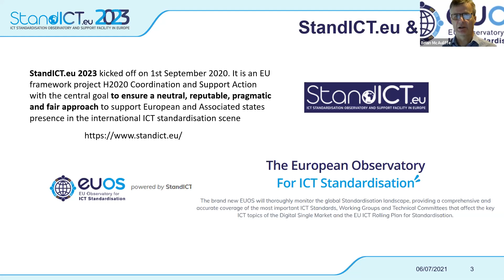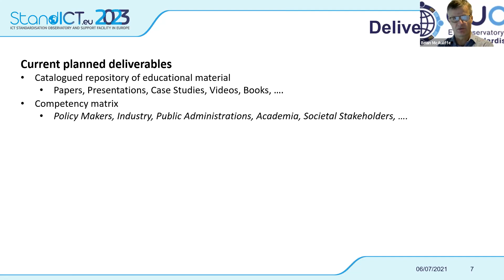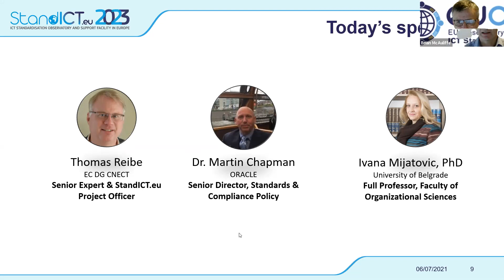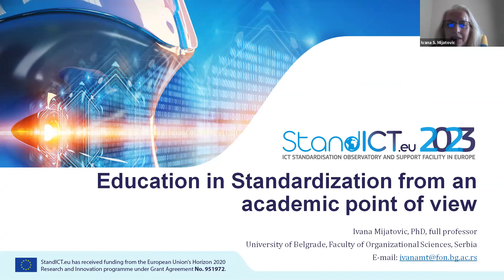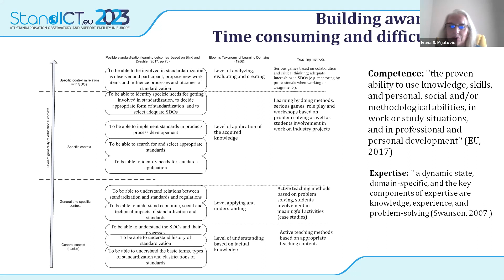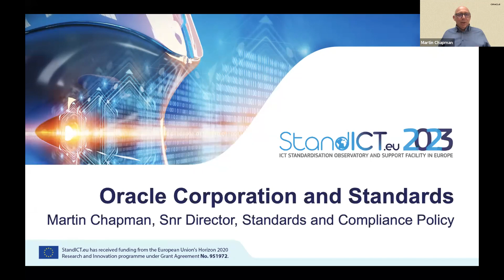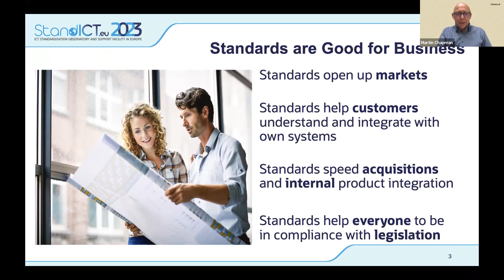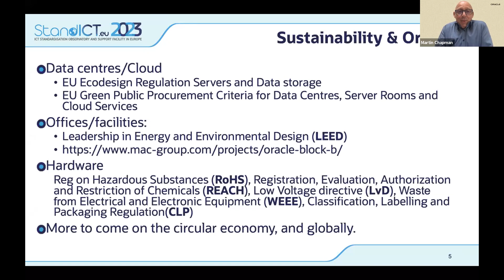4th "Walk & Talk Webinar" on EUOS Standards Academy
The 4th StandICT.eu 2023 "Walk & Talk" webinar will introduce the activity of the EUOS Academy and the concept behind it: goals, expectations and purposes with a view to provide a significant learning experience in Standardisation to students, researchers, PhDs and business employees.

The work of the Academy, led by the Chair Brian McAuliffe is aimed at finding answers to the following aspects:

* How to use standards.
* How to take part in the standards making process.
* How to include standardisation from the beginning of a project or businesses.
* How to reap the full benefits standardisation can offer.
* Participating in standardisation to influence the content of future standards.